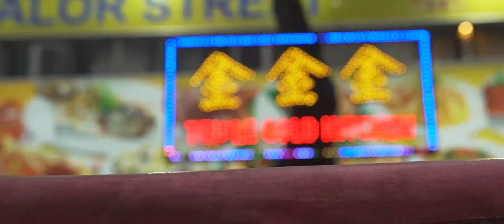BSKL Student Story: Fara